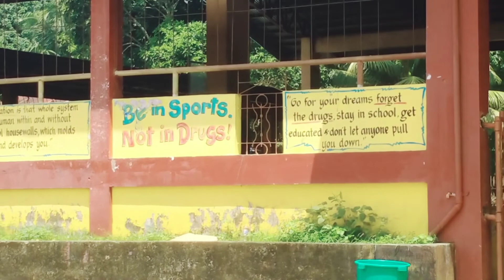Napakakulit na bunso❤️ Buwis buhay ang paghahanap ng signal dito sa amin sa probinsya 😞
NAGHANAP NG INTERNET!HIRAP MAG UPLOAD dito sa province area